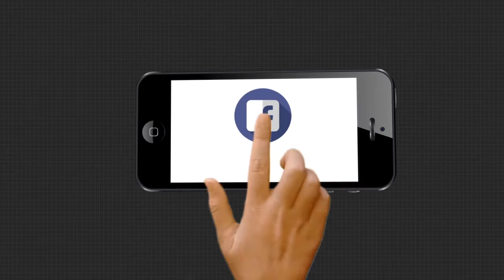ଏବେ ବି ହଜାର ହଜାର ଲୋକ ପାଣି ଘେରରେ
ବନ୍ୟା ଛାଡୁଛି... ହେଲେ ଛାଡିନି ଦୁର୍ଦ୍ଦଶା । ଏବେ ବି ହଜାର ହଜାର ଲୋକ ପାଣି ଘେରରେ... କିଛି ସ୍ଥାନରେ ଉଜୁଡି ଯାଇଥିବା ସଂସାରକୁ ସଜାଡିବାରେ ବ୍ୟସ୍ତ ଲୋକେ